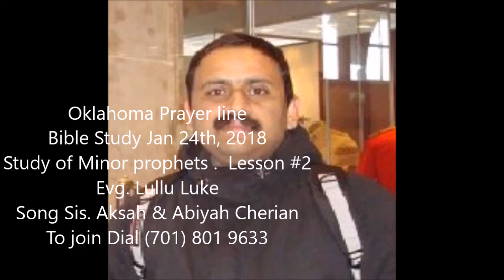Oklahoma Prayer line Bible Study Jan 24, 2018 Minor Prophets Evg. Lullu Luke Lesson #2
Oklahoma Prayer line Bible Study Jan 24, 2018 Minor Prophets Evg. Lullu Luke; Song Sis. Aksah & Abiyah Cherian Lesson #2